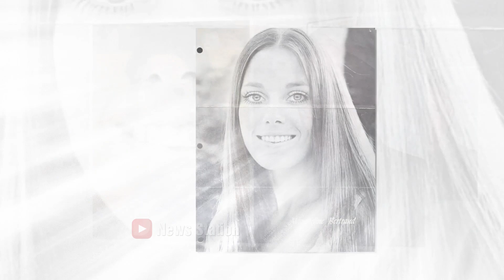Secrets and Bonds: Angelina Jolie's Family Story Revealed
"News Station" is the best source of entertainment news about the celebrities we love. ⭐Our YouTube channel provides celebrity news and gossip about the stars you admire the most. From Hollywood actors to writers, scientists and historical figures, I will bring you closer to them through fascinating and inspiring stories. This is a place for you to explore and learn about the lives, careers, achievements as well as ups and downs in relationships of the world's most beloved characters.